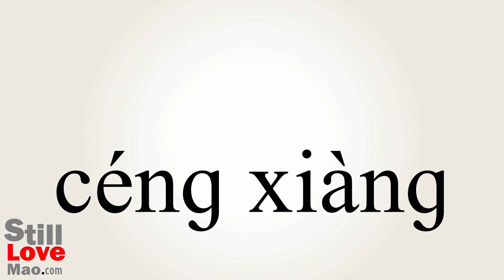How to Say Opining in Chinese